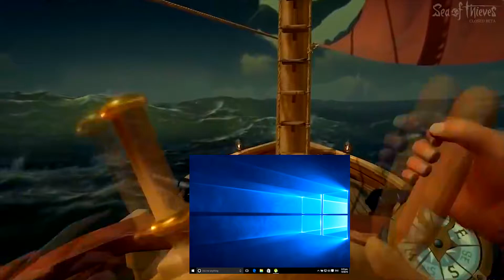CAPTAIN LOOK! Windows Update! Meme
creator of the original unedited video. THE FULL ORIGINAL
UNEDITED VIDEO can be found at

Hey

Its A Amazing That You Guy Like My Videos And Enjoy Then.

Big Thanks To My Friends For Helping To Make Funny Videos And Letting Me Be Myself.

If You are one of my friends and I haven't recorded with you, I will try to join you and record the game.

Cheaper And Better Games
please do use this link